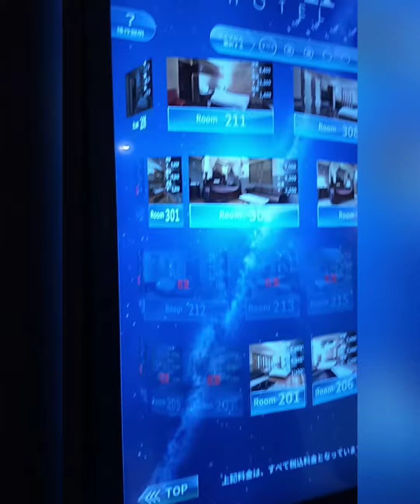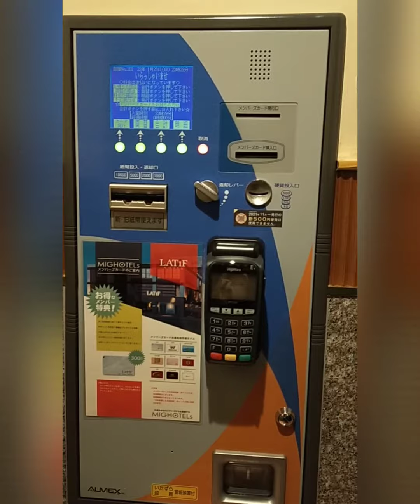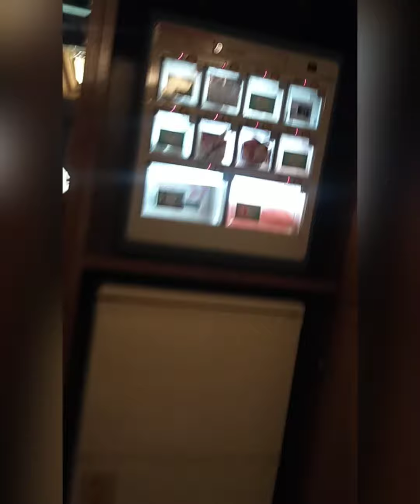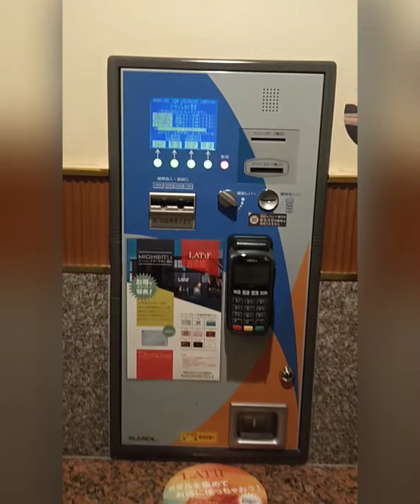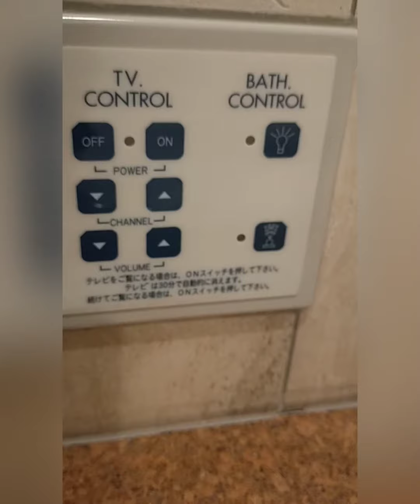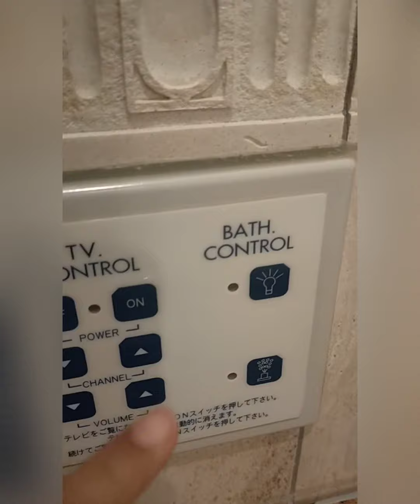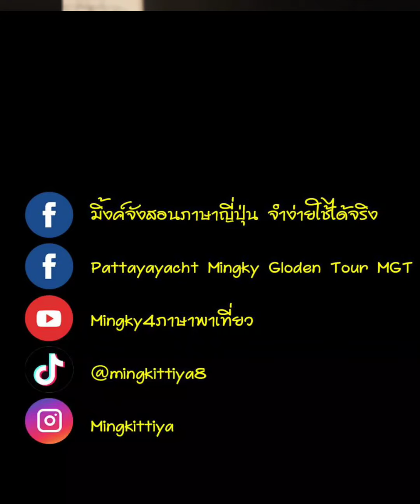รีวิวเลิฟโฮเทลในญี่ปุ่น EP6